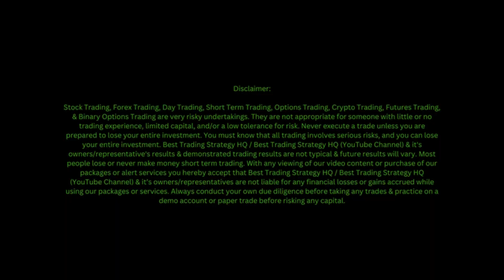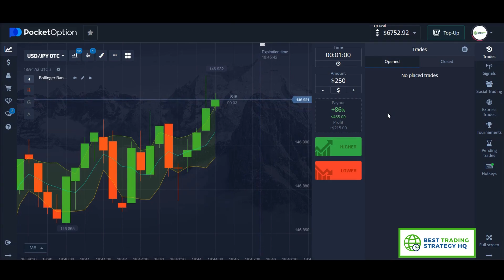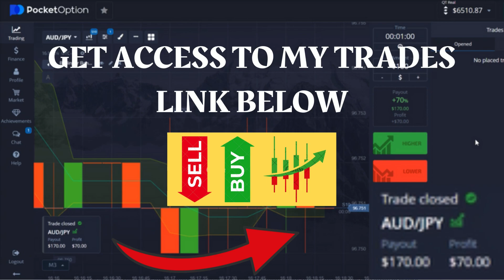How To Profit Day Trading Binary Options | My Strategy